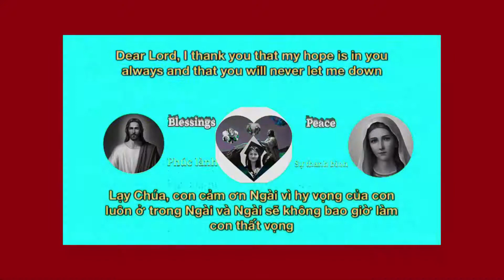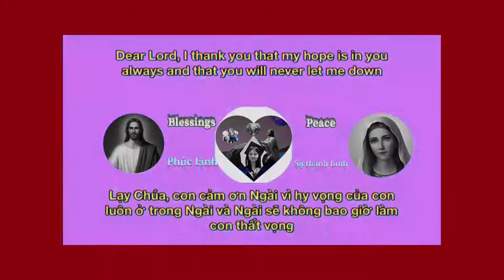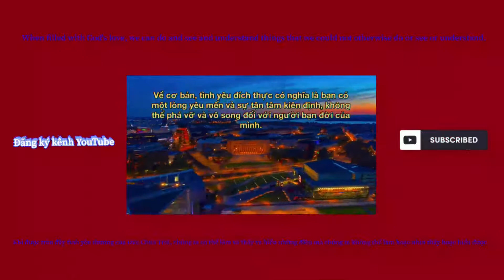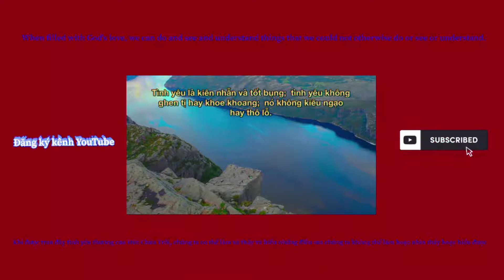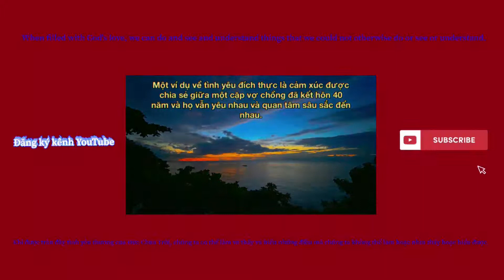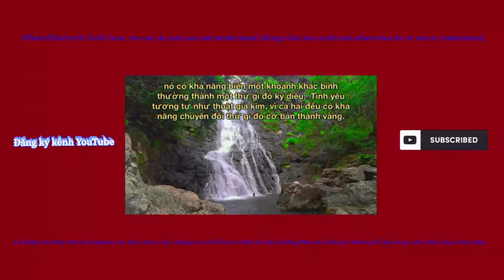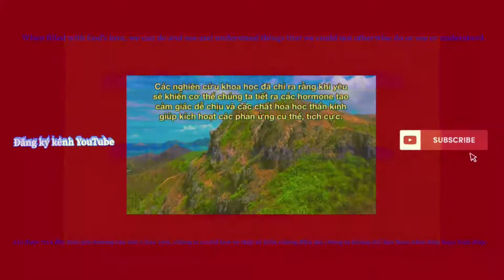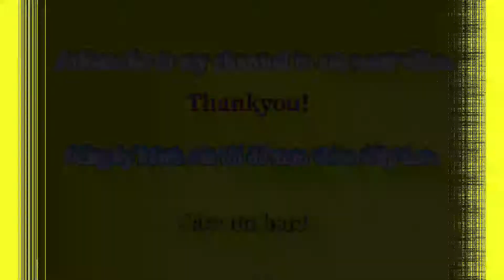Sức mạnh của tình yêu